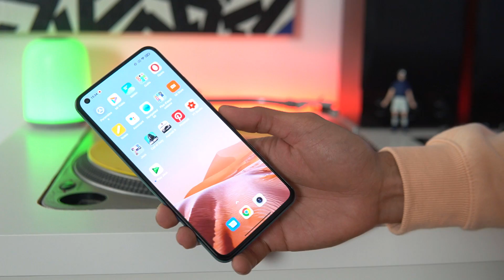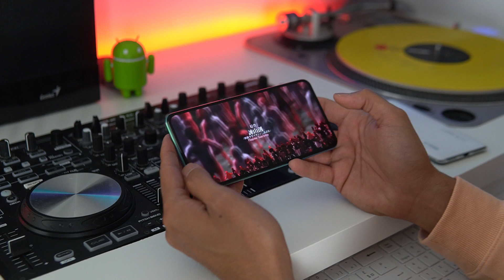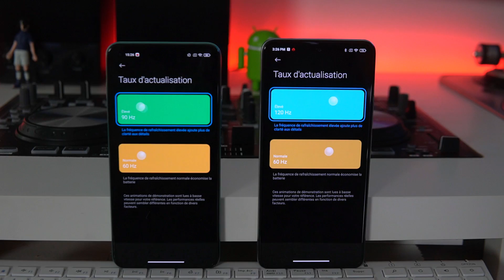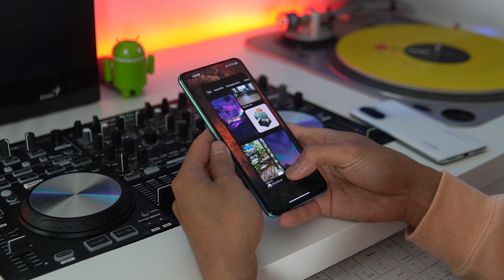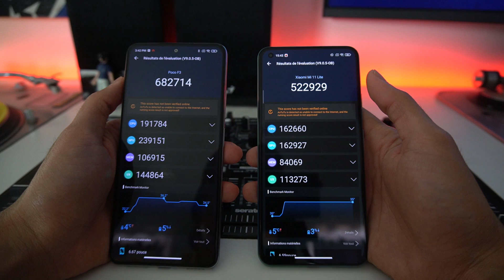XIAOMI MI 11 LITE 5G VS POCO F3 : Duel de titans !! Lequel choisir ??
Alors quel smartphone choisir entre le Mi 11 Lite 5G et le Poco F3 ?
On se fait un comparatif ensemble !

► Inscris-toi sur Igraal pour te faire rembourser une partie des tes achats

Et vous qu'est-ce que vous en pensez ? Si vous avez des questions, n'hésitez pas dans les commentaires !